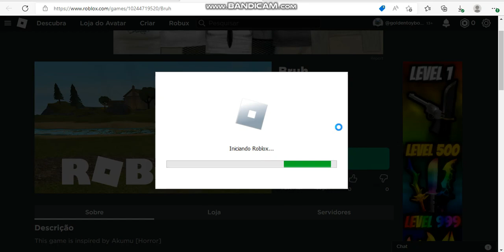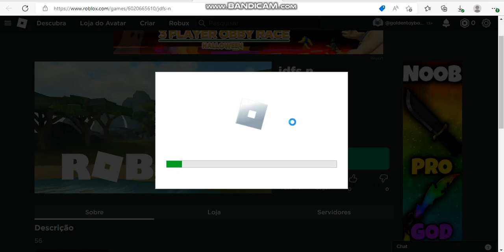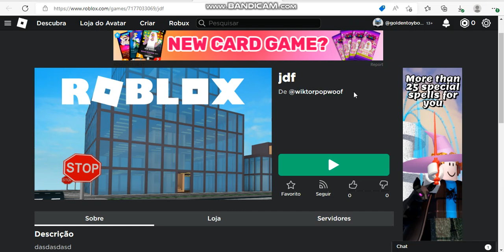Playing 3 Random Roblox Games! - Horror Piggy Survival 2022